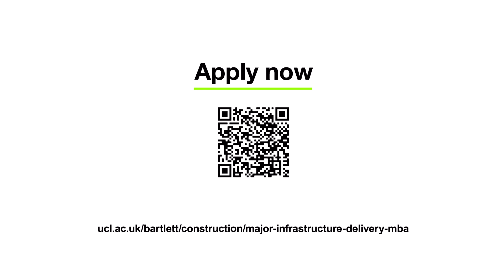Sue Kershaw - Governance and assurance processes for decision-making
Sue Kershaw, Managing Director of Transportation at Costain, shares her insights on governance and assurance processes across organisational and institutional boundaries.

The MBA in Major Infrastructure Delivery offers the module: ‘Structuring governance and assurance’.